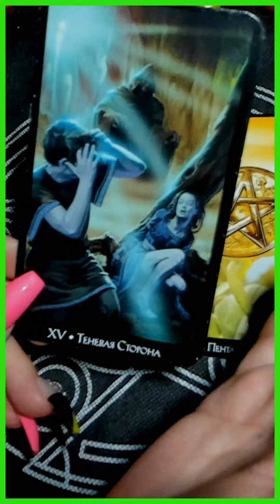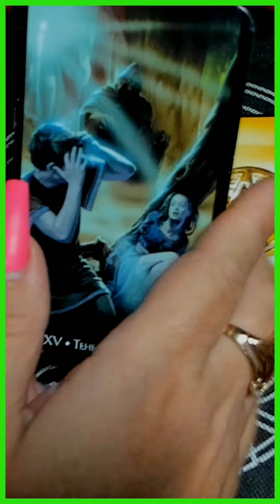ОН ПРАВДА ТЕБЯ ЛЮБИТ? таро сегодня/на любовь/на будущее